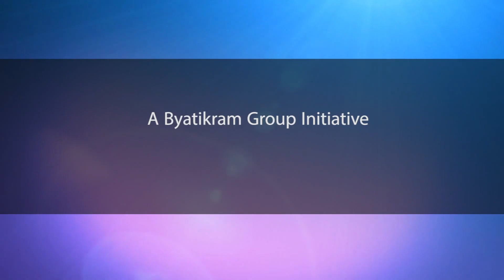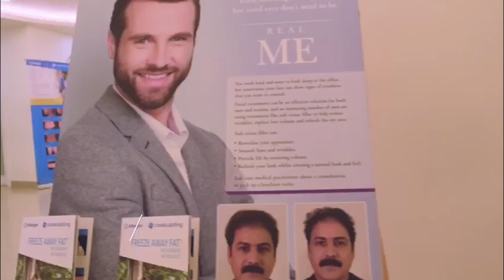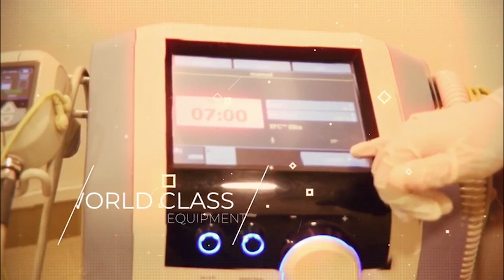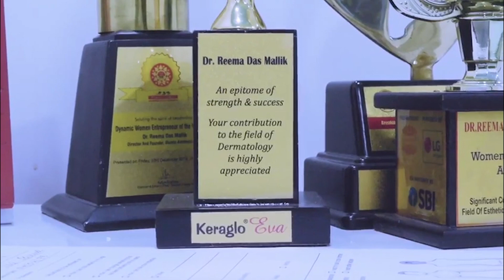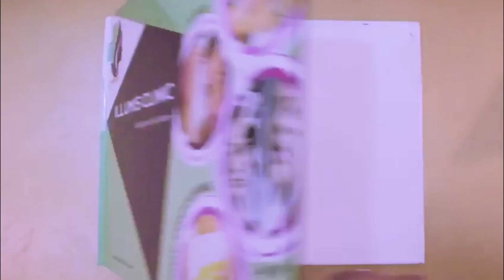Mr. Amir Kumar Das, a beauty expert on hair and skin care tips during the lockdown.